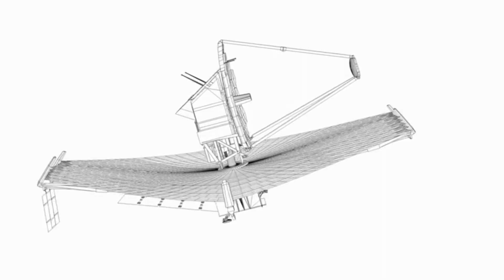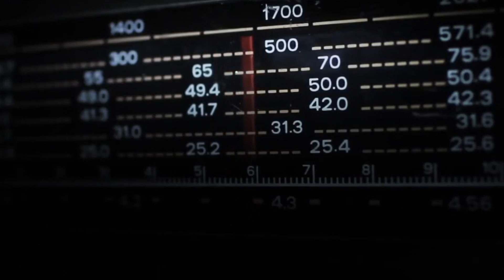The James Webb Telescope Just Sent Back Terrifying New Images That We’ve Never Seen Before!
Join us as we explore the breathtaking discoveries of the James Webb Space Telescope! 🌌 From revealing the mysteries of the cosmos to unveiling stunning images of stellar nurseries, Webb is changing our understanding of the universe. Don't miss out on the latest insights into exoplanets, cosmic phenomena, and the wonders of space. Watch now and embark on this incredible journey with us! 🚀✨